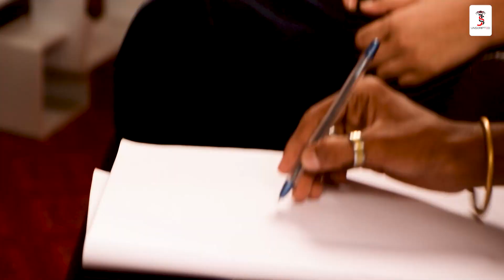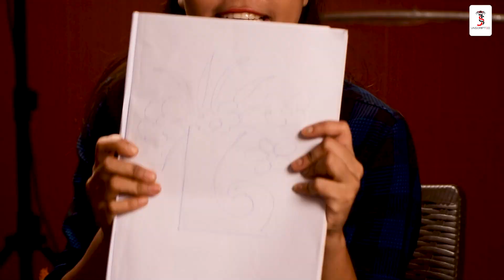ৰিক্সাৱালাৰ ল'ৰা হৈ মডেলিং, ঘৰৰ মানুহেই কৈছিল | Monor Kotha EP12